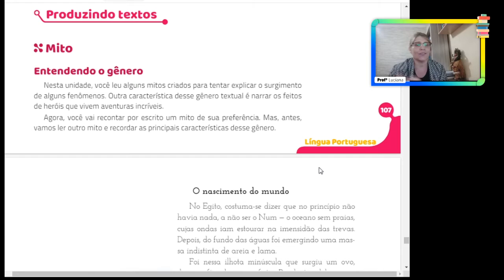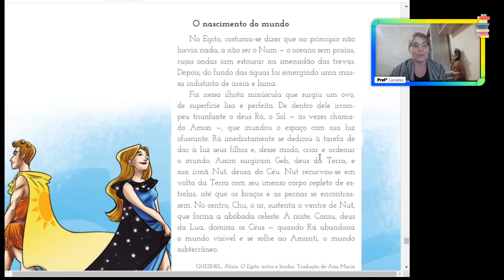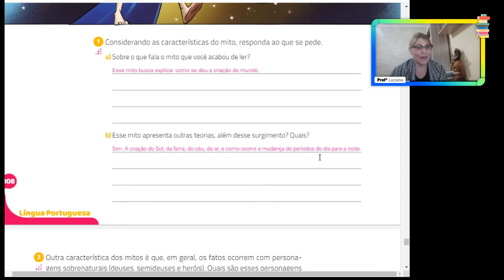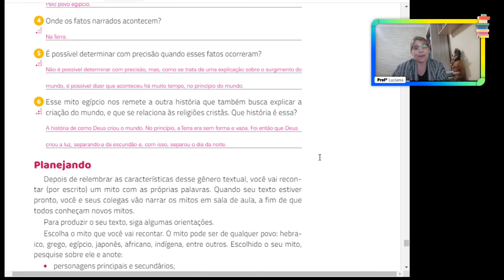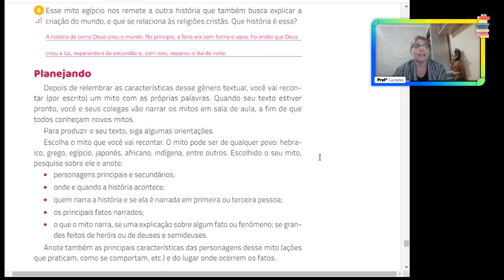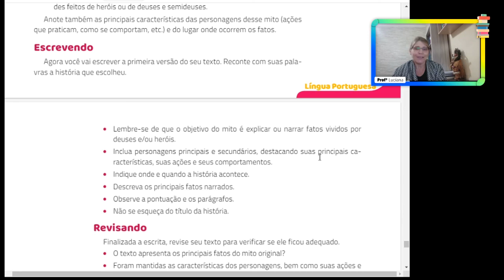Português - 8º ano - aula 42 - leitura